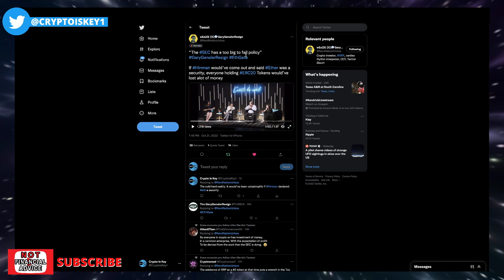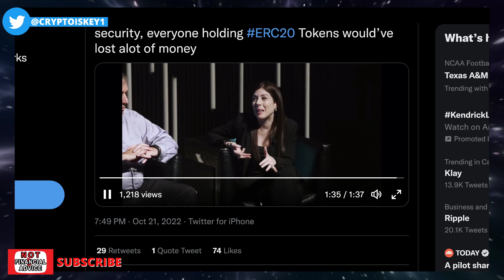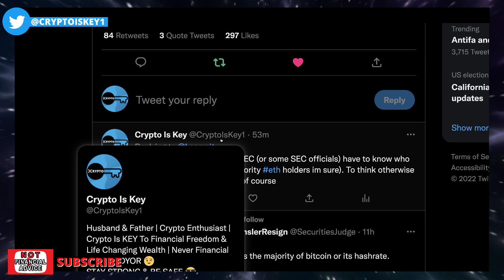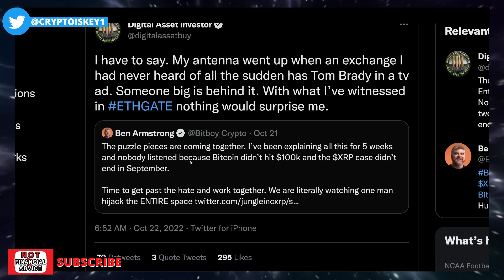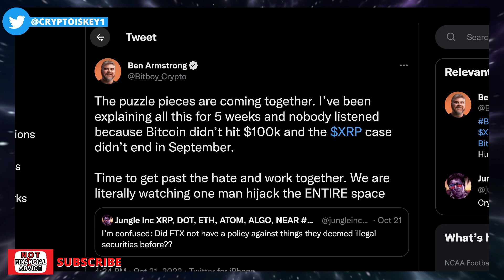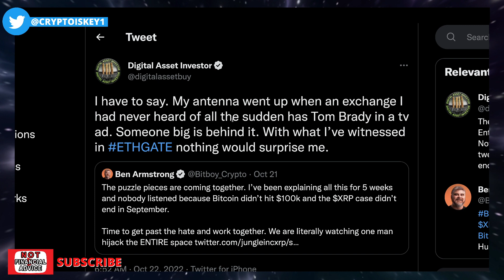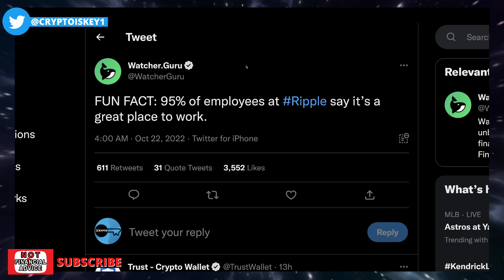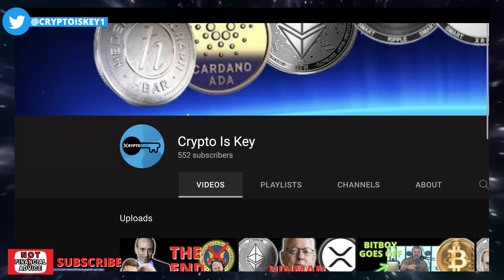The SEC has a TOO BIG TO FAIL POLICY That Is Why ETH Wasn't Declared A Security - Can't Be Evil Chat